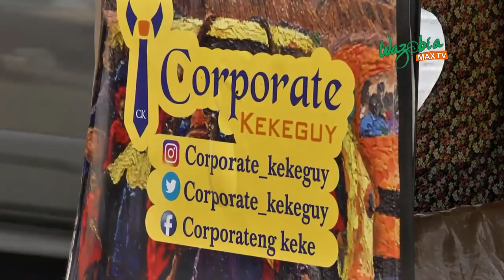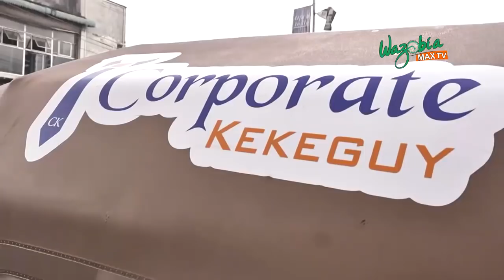"I NO FIT DROP MY KEKE BUSINESS FOR ANY OTHER WORK" (COOPERATE KEKE GUY) - SAMUEL OGUNDARE _ GMNS